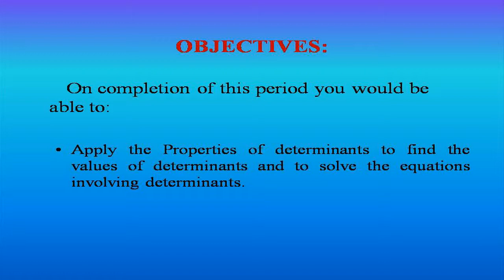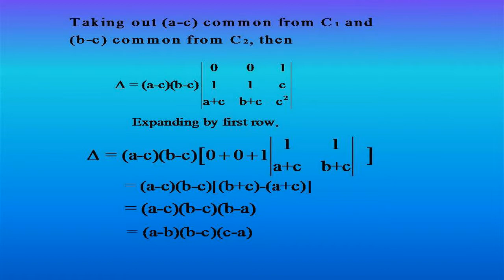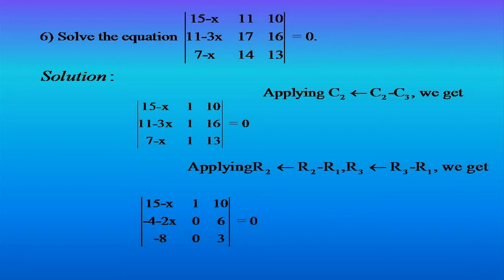DETERMINANTS 6)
In linear algebra, the determinant is a value associated with a square matrix. It can be computed from the entries of the matrix by a specific arithmetic expression, while other ways to determine its value exist as well. The determinant provides important information when the matrix is that of the coefficients of a system of linear equations, or when it corresponds to a linear transformation of a vector space: in the first case the system has a unique solution exactly when the determinant is nonzero; when the determinant is zero there are either no solutions or many solutions. In the second case that same condition means that the transformation has an inverse operation. A geometric interpretation can be given to the value of the determinant of a square matrix with real entries: the absolute value of the determinant gives the scale factor by which area or volume (or a higher dimensional analogue) is multiplied under the associated linear transformation, while its sign indicates whether the transformation preserves orientation. Thus a 2 × 2 matrix with determinant −2, when applied to a region of the plane with finite area, will transform that region into one with twice the area, while reversing its orientation.

Determinants occur throughout mathematics. The use of determinants in calculus includes the Jacobian determinant in the substitution rule for integrals of functions of several variables. They are used to define the characteristic polynomial of a matrix that is an essential tool in eigenvalue problems in linear algebra. In some cases they are used just as a compact notation for expressions that would otherwise be unwieldy to write down.

The determinant of a matrix A is denoted det(A), det A, or |A|.[1] In the case where the matrix entries are written out in full, the determinant is denoted by surrounding the matrix entries by vertical bars instead of the brackets or parentheses of the matrix. For instance, the determinant of the matrix

    \begin{bmatrix}a&b&c\\d&e&f\\g&h&i\end{bmatrix}

is written

    \begin{vmatrix} a & b & c\\d & e & f\\g & h & i \end{vmatrix}

and has the value

    aei+bfg+cdh-ceg-bdi-afh.\,

Although most often used for matrices whose entries are real or complex numbers, the definition of the determinant only involves addition, subtraction and multiplication, and so it can be defined for square matrices with entries taken from any commutative ring. Thus for instance the determinant of a matrix with integer coefficients will be an integer, and the matrix has an inverse with integer coefficients if and only if this determinant is 1 or −1 (these being the only invertible elements of the integers). For square matrices with entries in a non-commutative ring, for instance the quaternions, there is no unique definition for the determinant, and no definition that has all the usual properties of determinants over commutative rings.